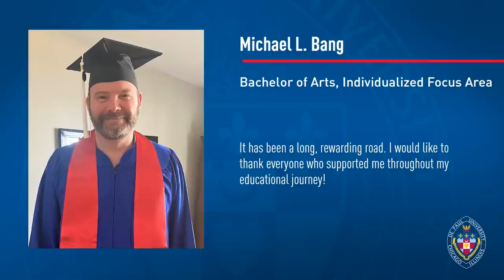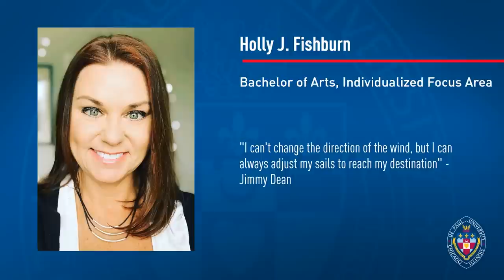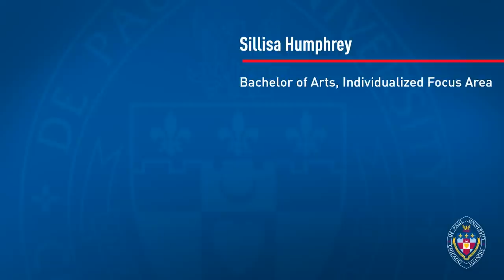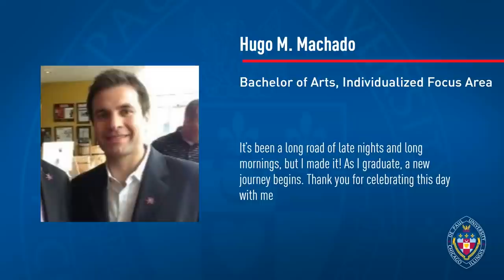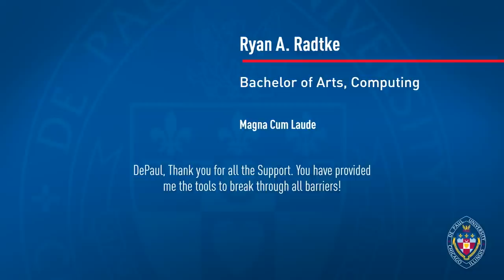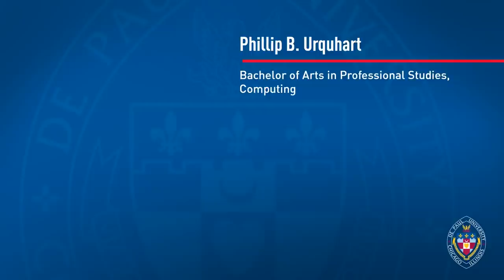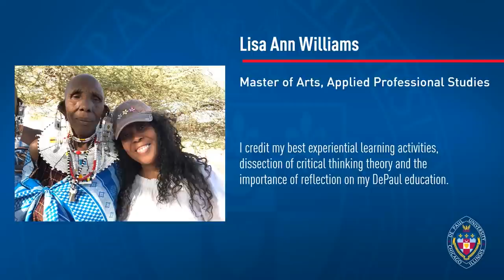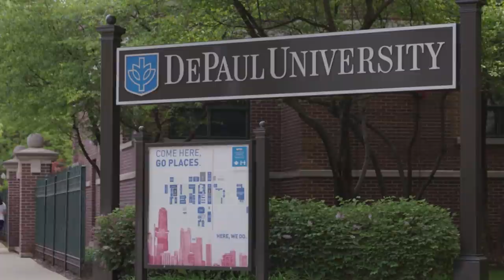DePaul School of Continuing and Professional Studies | 2021 Commencement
Congratulations, graduates! Welcome to the Spring 2021 online commencement ceremony for DePaul University’s School of Continuing and Professional Studies. Today we honor all that the Class of 2021 has achieved. 🎓